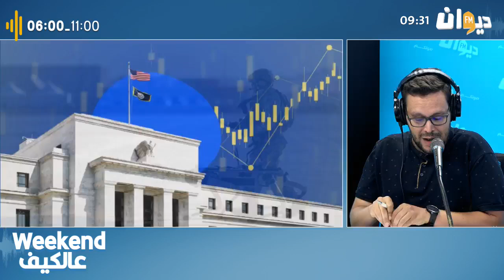مع محمود الصدفة في التاريخ والمستقبل ، صدق والا طير ڨرنك